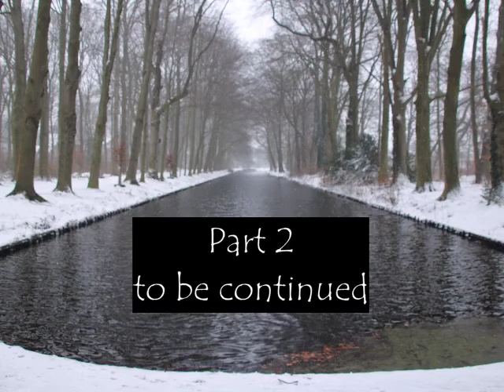VLOG 1: MARLOT NETHERLANDS SNOW TOUR 2021 Part1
FInally nakapag vlog din...unsa gud lami ug snow...hahahah